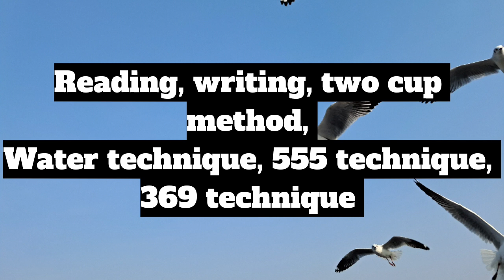क्या आप भी यह गलती कर रहे हैं और manifest नहीं कर पाते? Understand what should be done by you ll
hello friends

this video is based on that actions which are necessary for manifestation like gratitude, meditation, reading, writing, two cup method, water technique, pillow technique, affirmations, fake till you make it,Visualization, 555technique, 369 method etc. so whenever you take these things as your lifestyle and when you think like it, you attract everything in your life.